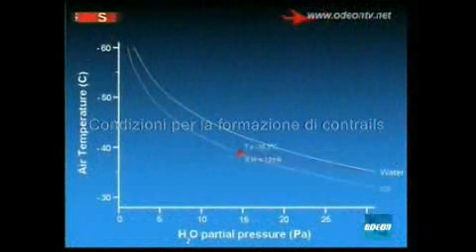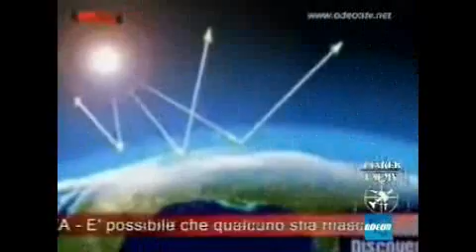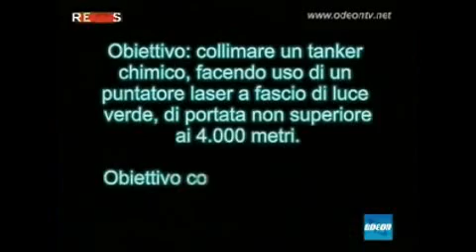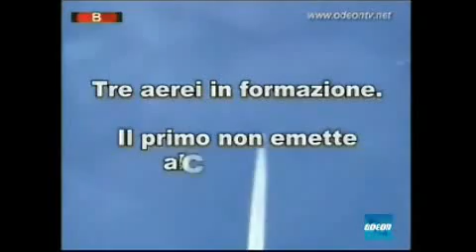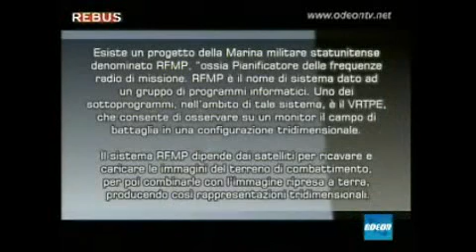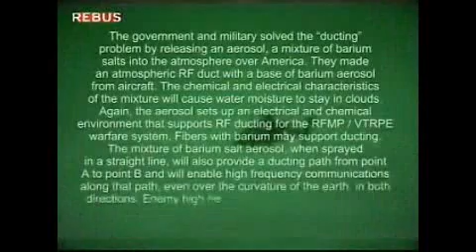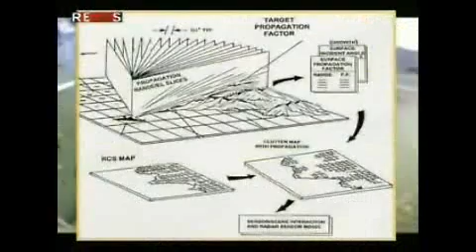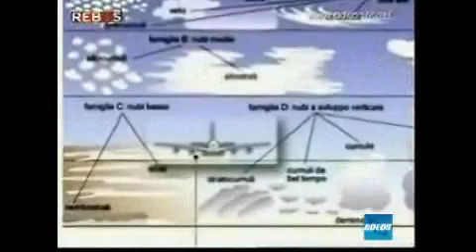Scie chimiche : Trasmissione REBUS (Odeon TV) -